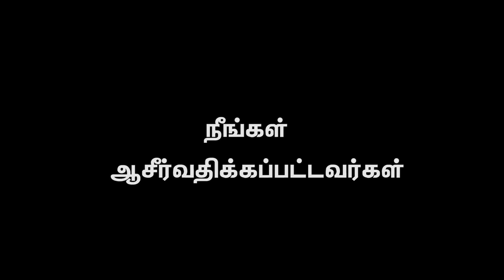AFT Church | Nambikkai TV - 1 JUN 22 (Tamil) | Sam P. Chelladurai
Series: கர்த்தரின் ஆசிர்வாதம்
Title: "உடன்படிக்கையின் ஆசீர்வாதம் (பகுதி 4)"
Date: 1 June 2022
Speaker Name: Sam P. Chelladurai
Language: Tamil